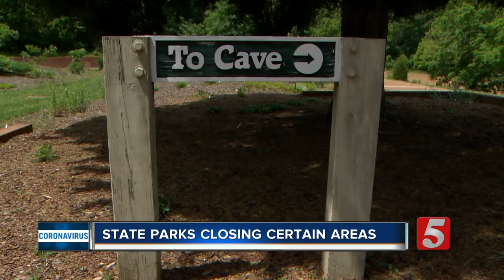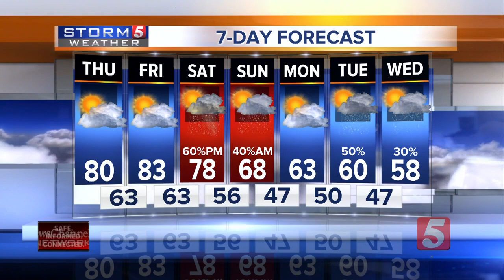NewsChannel 5 Latest Headlines | March 25, 9pm